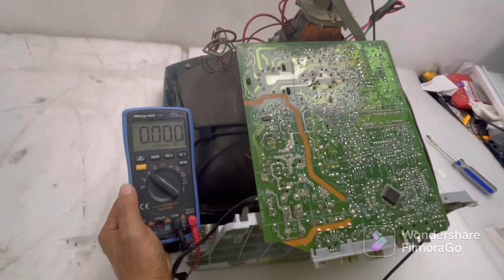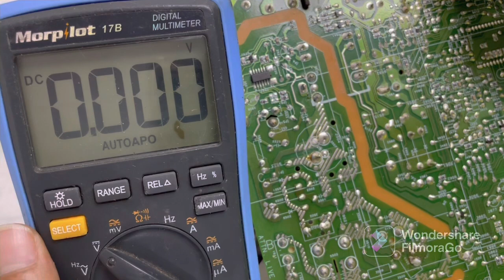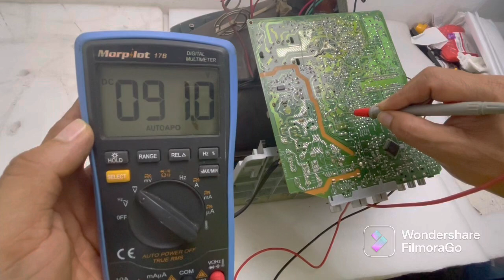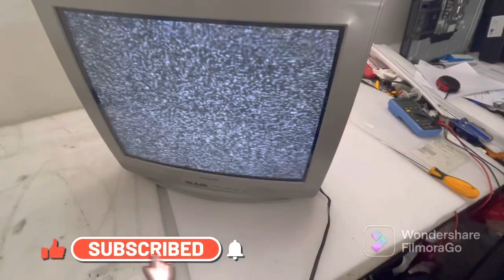🤦‍♂️TV PHILIPS NO ENCIENDE 👏SOLUCIÓN MUY EFECTIVA